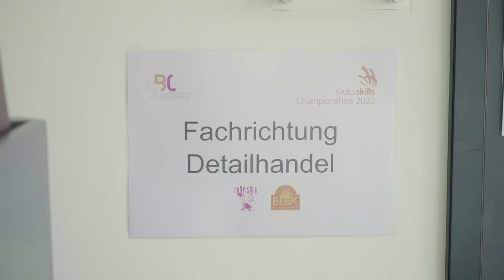Documentation du concours commerce de détail SwissSkills 2020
Un aperçu de la vie quotidienne dans la commerce de détail directement grâce aux SwissSkills 2020